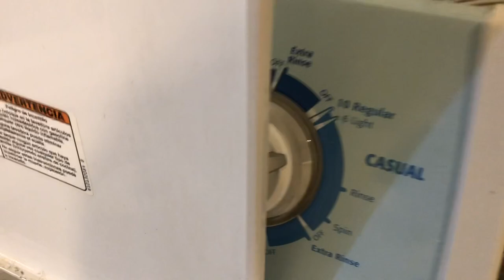Random Clips Of A Direct Drive In It’s Natural Habitat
So this video was made simply because I was bored and doing laundry over the weekend. This is my moms 2010 Amana Direct Drive washer, which as you may be able to tell, is on its last legs. Unfortunately this machine was heavily abused and used incorrectly by the previous home owner. A weak suspension, failed neutral drain kit, and a small load of laundry is always an excitement with this washer. There will hopefully be more videos of this machine to come in the future, but for now, enjoy these couple of clips!